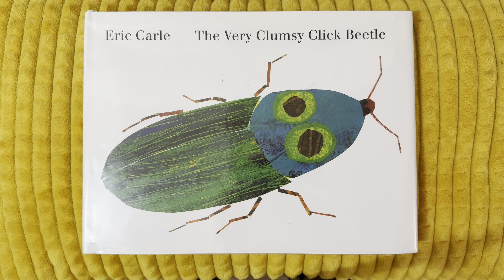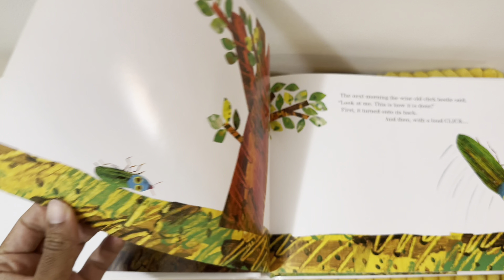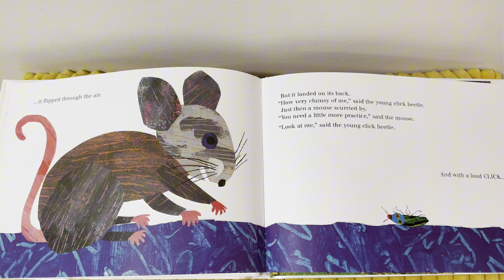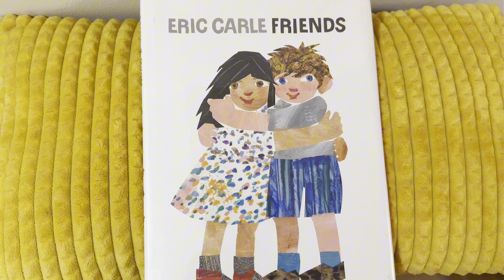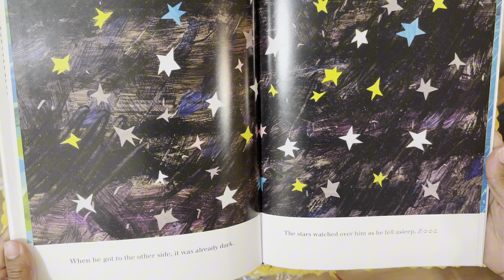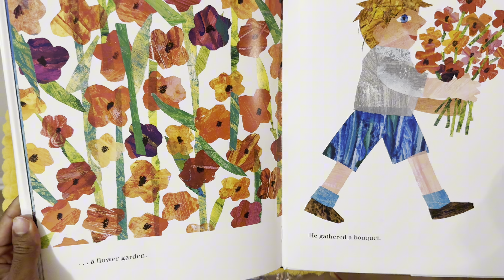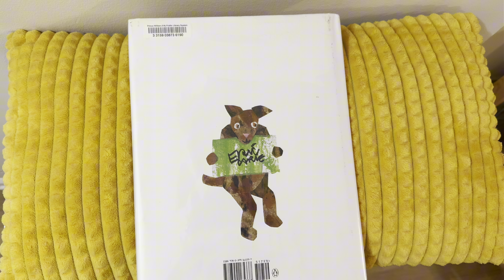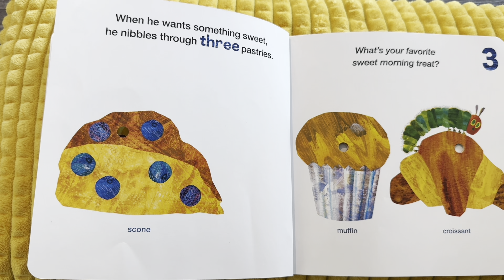ERIC CARLE READ ALOUD COMPILATION- GUILT FREE SCREEN TIME